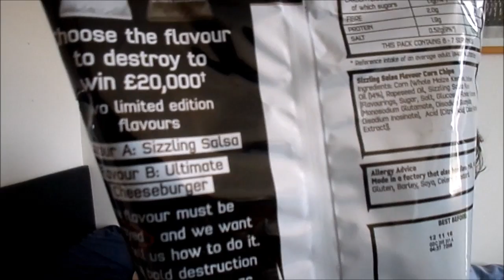First Taste - Doritos Flavour A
Alright Guys  I am here with a very Unxpected First Taste video for ya all. the first of two actually, there are two new Doritos flavours out released as part of this competition  and also are both mysterious flavours. the next one will be coming Thursday or Friday. and for now Enjoy this video.